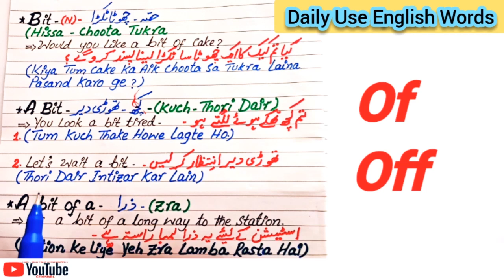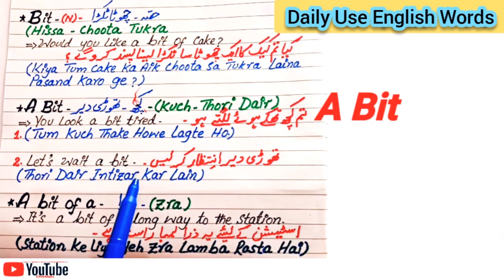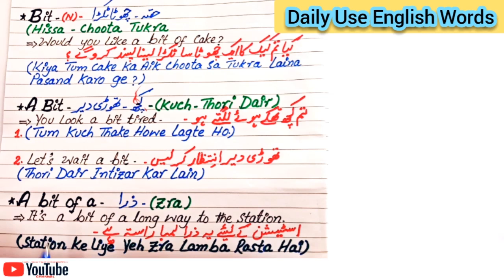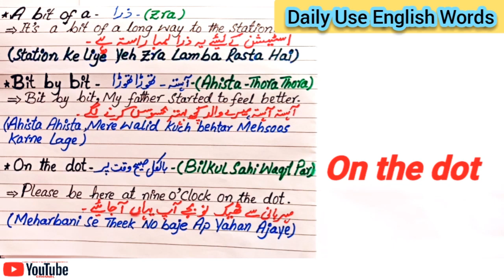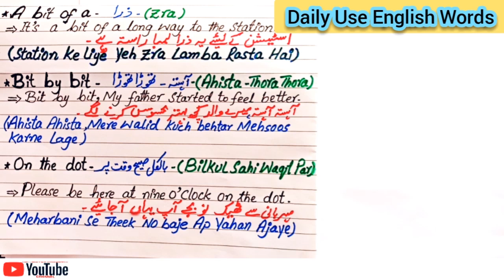Daily Use English Words 28 | Vocabulary | Learn Vocabulary-Urdu/Hindi-Youtube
A Very useful lesson of Daily Use English Words(Bit-Noun, A Bit, A bit of a, Bit by bit, On the dot)With Sentences & Their meanings in Urdu/Hindi,Must Watch to Prolong Your Spoken English ASAP.Thanks
Please Share this Lesson With Others.Thanks A Lot !